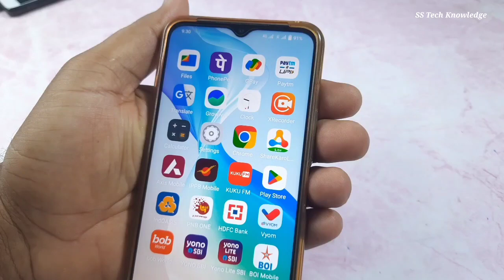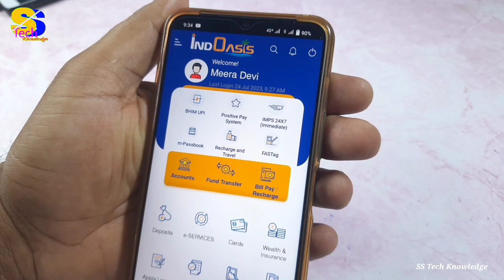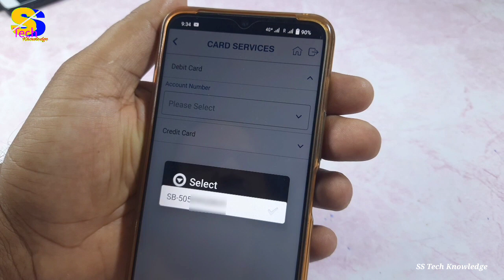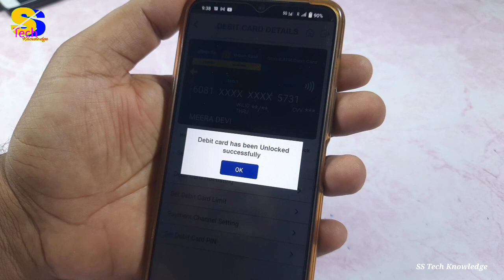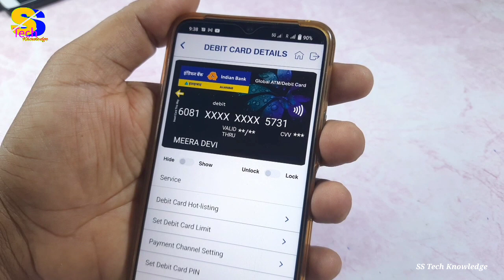डेबिट कार्ड खो जाने पर सबसे पहले ये काम करें नहीं तो होगा भारी नुकसान | Indian Bank Debit Card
is video me maine indian bank debit card ko lock ya unlock karne ka tarika bataya hai, isi tarah ki aur bhi video dekhne ke liye mere is channel ss tech knowledge ko subscribe jarur kar lijiye.